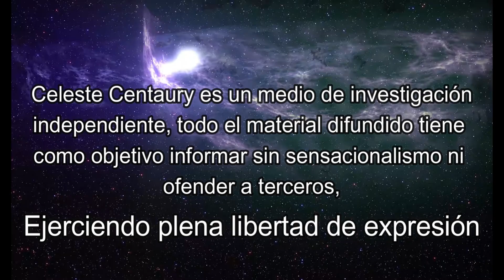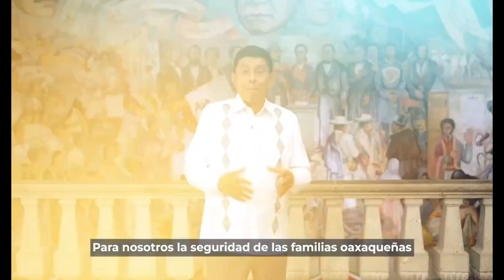BREAKINGNEWSALERT 🔴🔴🚨John incremento su fuerza y ya es Huracán categoría 2 celestecentaury💙